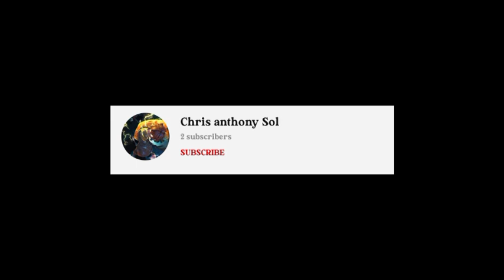Crowbar, fuse, keycard & screw location tutorial | Specimen zero multiplayer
how to find fuse, crowbar, screwdriver, yellow keycard

Retz Gaming